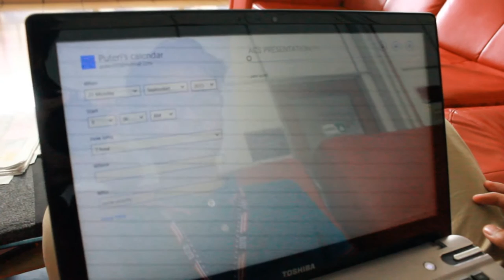Earth, Wind, and Fire-September (Fan made)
Appreciation Video from Memphis  Class of 15'
cc: Amin Firasy, Don Ramos, Puteri Baydoun, Jade, Farah